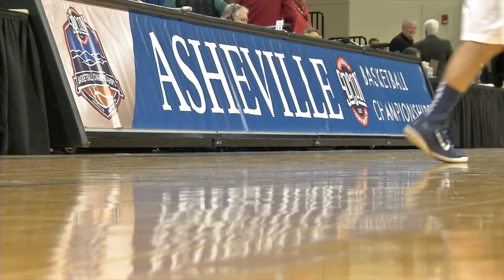Furman vs. Samford, SoCon Tournament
Samford's women's basketball team is set to open the SoCon Tournament by facing Furman.